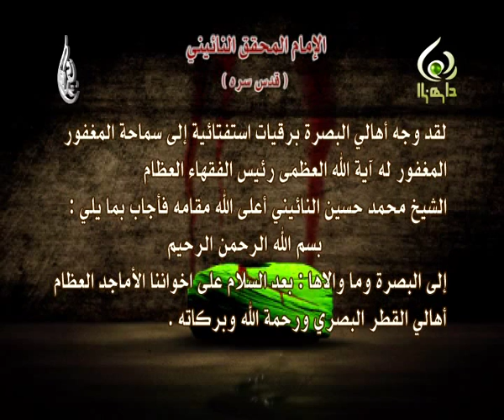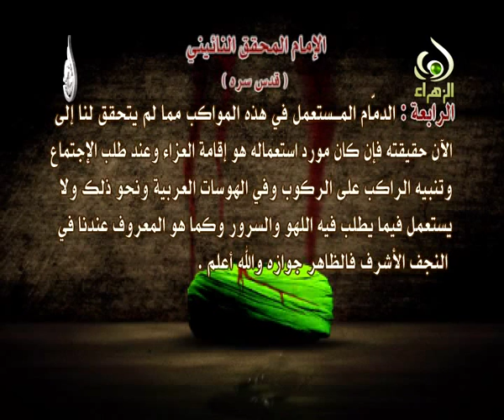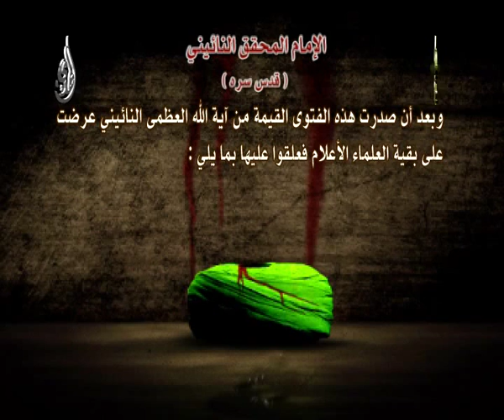فتوى الامام السيد أبو القاسم الخوئي قدس سره - الشعائر الحسينية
فتوى الامام السيد أبو القاسم الخوئي قدس سره